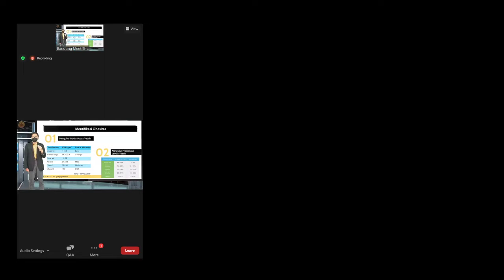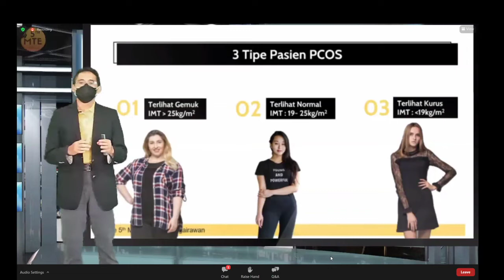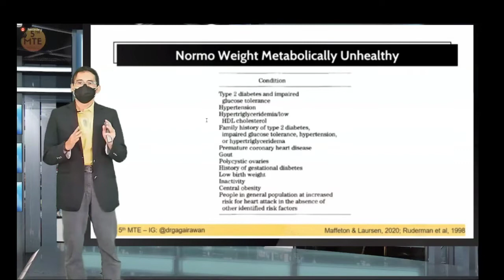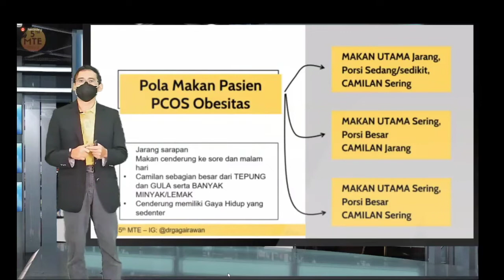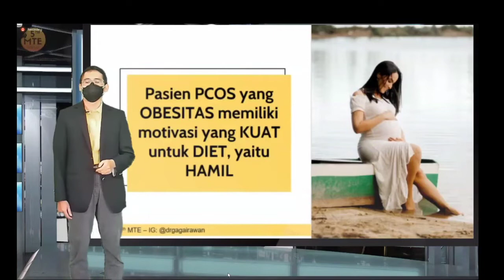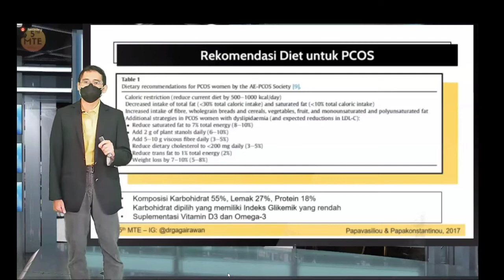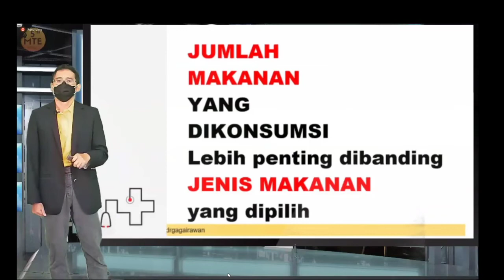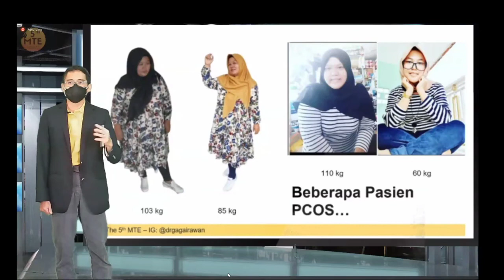MTE 2021| Diet pada PCO pada Promil